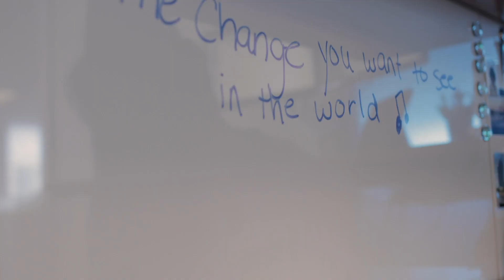Alumni Profile | Susan Leppke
Susan Leppke, Senior Director of Policy at Be The Match, has been putting her education into action and making a difference. As a 2003 MPH graduate of Public Health Administration & Policy at the UMN School of Public Health, Susan is helping make blood cancer treatments available to those who need them.